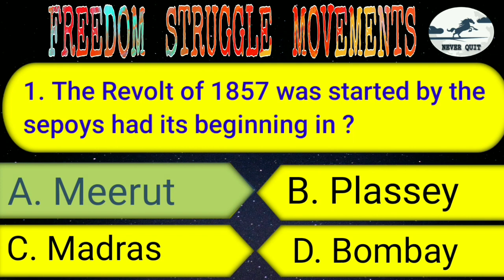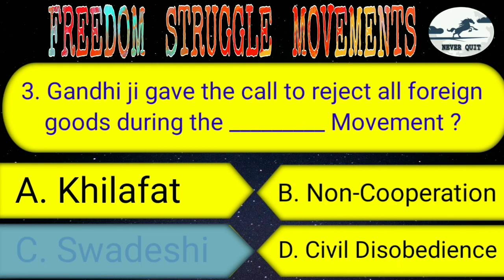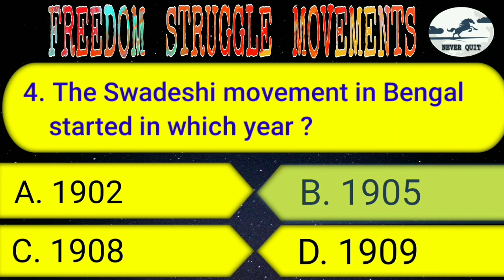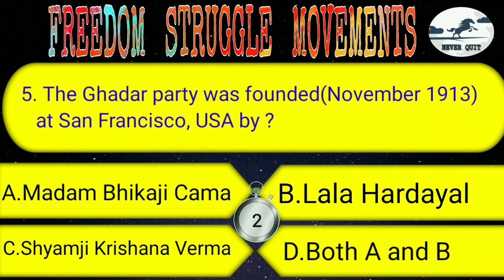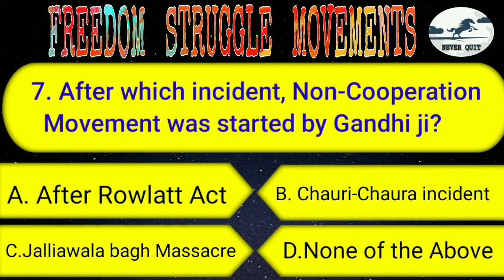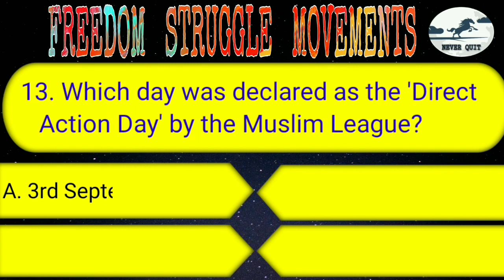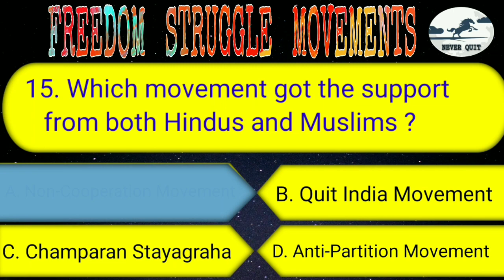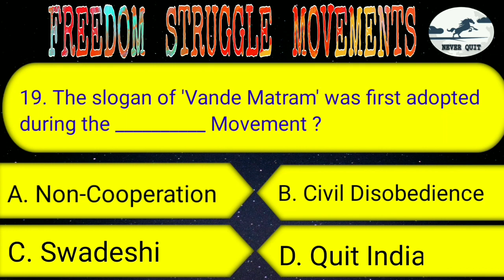Important MCQs on Freedom Struggle Movements of India | Indian History | Jkssb / JKP/ RRB / SSC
This video is for JKSSB Junior Assistant/Jkssb SI, Jkssb Finance Account Assistant, Jkssb Lab Attendant, Jkp etc. Written Examination.

In this Video, we have discussed Most Important MCQs on 'Freedom Struggle Movements of India' which is important part of your upcoming Jkssb Exams.

"@NEVERQUIT93 " is providing this video which is valuable  and free online source for those who are aiming to clear different Competitive Exams.